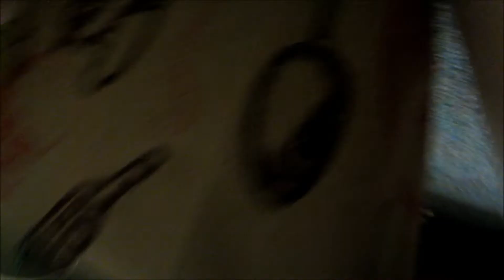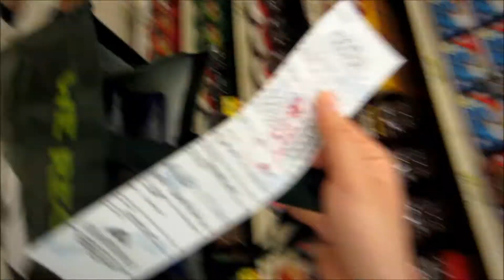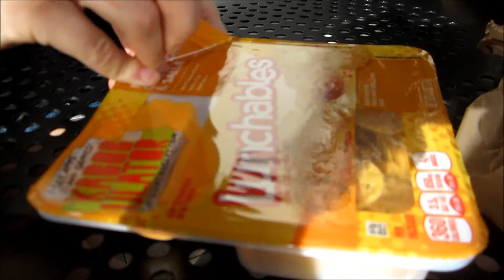02262015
Dumpster Diving for Cans